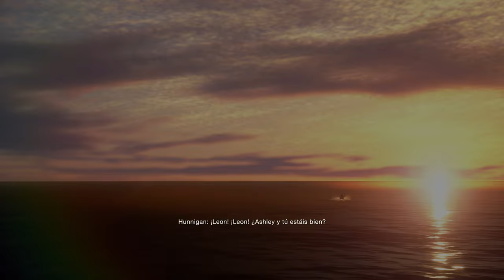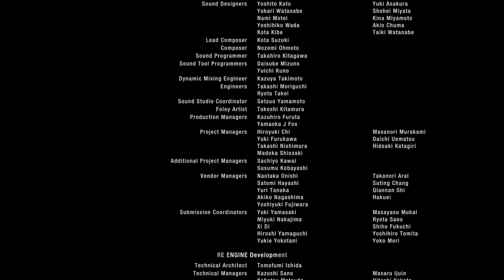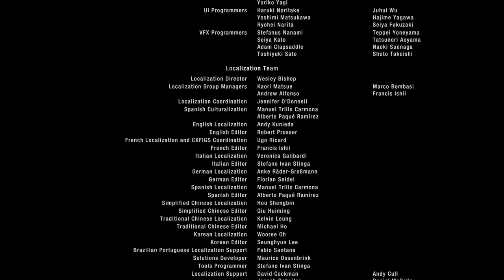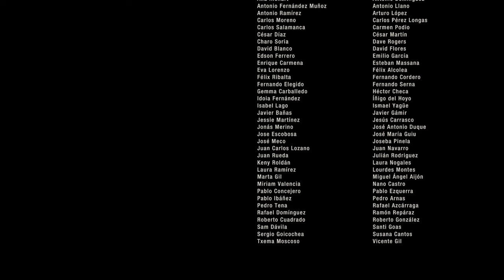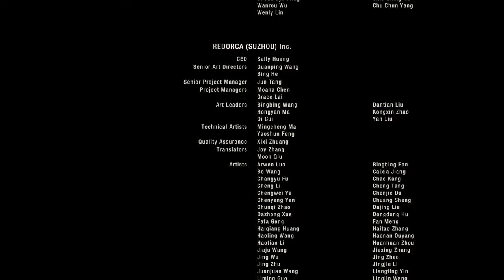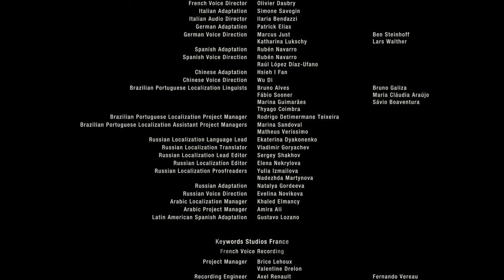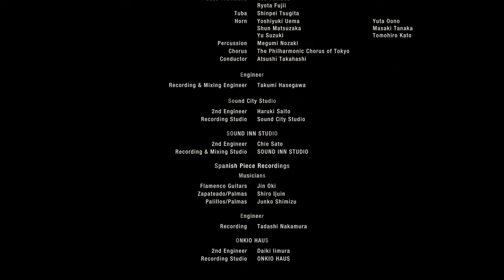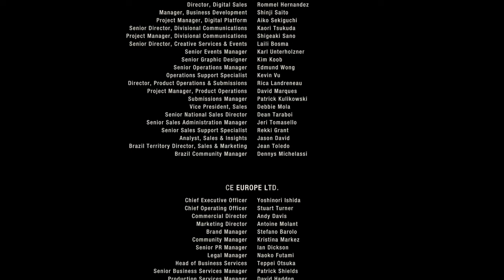Resident Evil 4 Remake Movie but it's in Spanish (Castilian)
Spanish Castilian Voice Cast:
Leon S. Kennedy: Lorenzo Beteta Unión
Ashley Graham: Verónica Llaneza
Luis Serra Navarro: Juan Logar
Ada Wong: Conchi López
Osmund Saddler: Antonio Esquivias
Jack Krauser: Paco Vaquero
Ramón Salazar: Mario García
Bitores Méndez: Juan Fernández
Ingrid Hunnigan: Nikki García
Merchant: Roberto Cuadrado
Mike: Jesús Alberto Pinillos Rus
Albert Wesker: Adolfo Pastor Catral
Newbie Officer: Michel Tejerina
Veteran Officer: Nacho Hijas

End credit song:
The Bullet Or The Blade written by Craig McConnell and performed by Sam Drysdale for the Resident Evil 4 Remake Credit